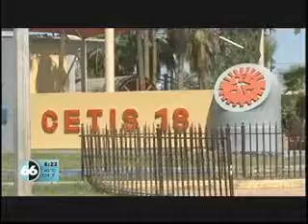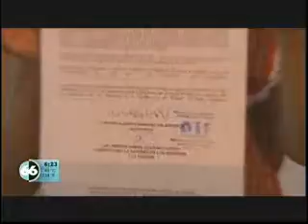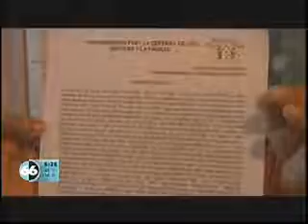Impiden inscripción a joven en preparatoria 12 jul 2017